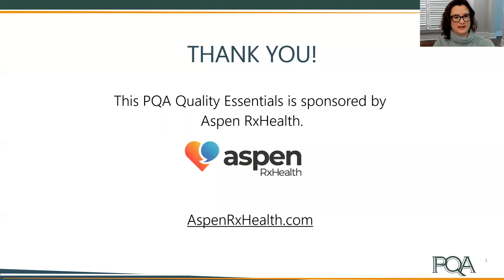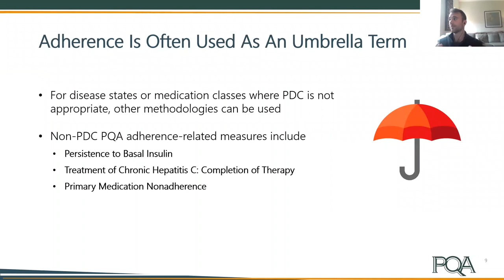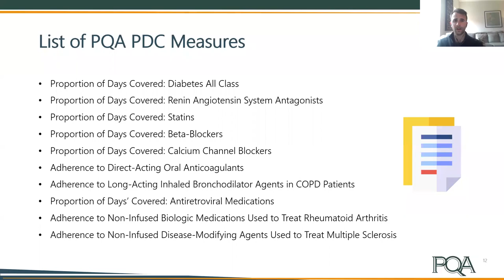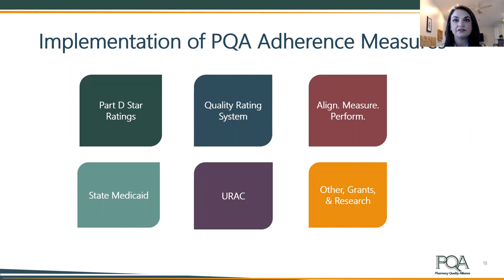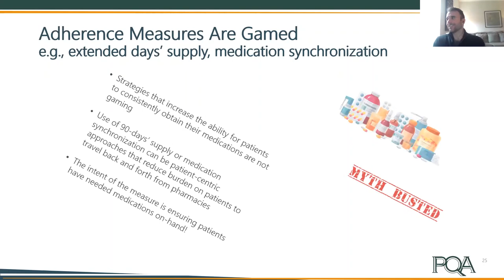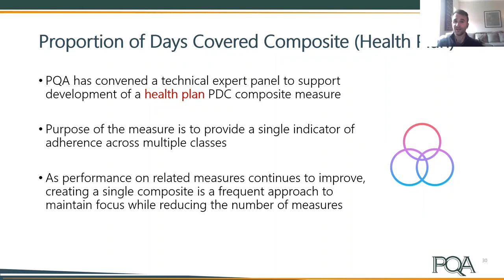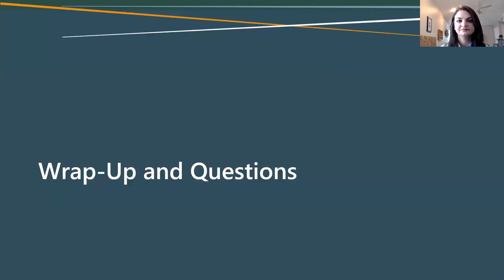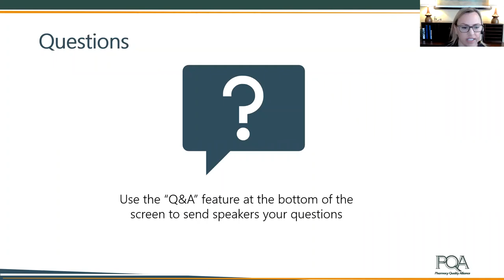PQA Quality Essentials: PQA Adherence Measures: Exploring the Impact and Dispelling Misconceptions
In this March 24, 2022, PQA Quality Essentials webinar, panelists Lisa Hines, Melissa Castora-Binkley and Ben Shirley provided details on PQA adherence measures.

Medication adherence is a critical area of healthcare quality with major effects on patient outcomes and health system costs. PQA adherence measures are commonly used in quality programs, but their construction and impact remain frequently misunderstood.

During this Quality Essentials webinar, Director of Performance Measurement Ben Shirley and Senior Director of Research Melissa Castora-Binkley provided an in-depth discussion of PQA adherence measures. The presentation included:
• An overview of the measures and methodology.
• Information about the measures' impact and use.
• Clarification of common misconceptions.
• Insight into the future of PQA adherence measures.

PQA Chief Quality and Innovation Officer Lisa Hines hosted this Quality Essentials and a question-and-answer session at the end of the webinar.

The PQA Quality Essentials is a periodic webinar series that provides practical information about where and how PQA's quality measures are used.

PQA, the Pharmacy Quality Alliance, is a national quality organization dedicated to improving medication safety, adherence and appropriate use.